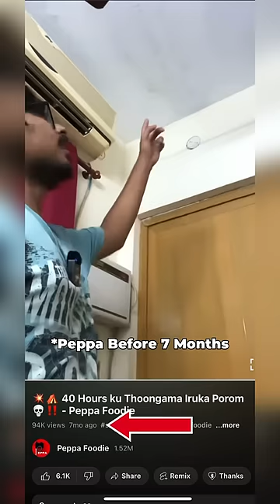En Veetula Water Leak Agudhe 😭❌🌧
Waterproofing Terrace 🔥🥳‼️
🏢 Dr. Leakage: Your Go-To Waterproofing Expert! 🌊
🔧 Need help with pesky water leakage problems in your building? Look no further! They offer top-notch solutions that will keep your space dry and worry-free. 💦
💬 Slide into our DMs on Instagram or ring them up at the number below to get started! 📲🥳🔥